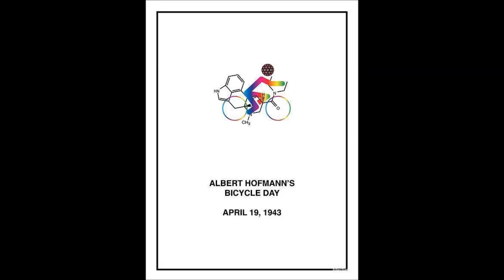Mindmazing - Bicycle Day Special 19-04-2014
My First Goa/Psy Mix recorded on 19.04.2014 for the Bicycle Day :)